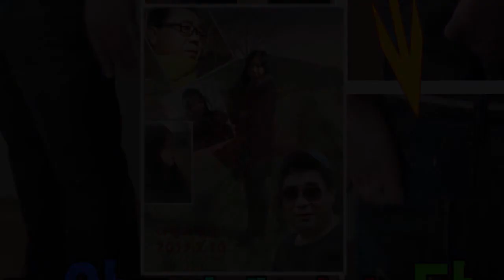55강#청바지수선#Suit pants#スーツパンツ#Мужские формальные штаны#Pantalones formales para hombres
[밍크코트,밍크조끼,양복.바지,무스탕,가죽점퍼]강좌,Suit pants,スーツパンツ,Мужские формальные штаны,Pantalones formales para hombres
청바지전체리폼 38인치를34인치로 청바지전체적으로리폼하기#(blue) jeans Reform#ジーンズ·リフォーム.#(藍)牛仔褲改革#die Jeansreform#(bleu) jeans Réforme#Реформа джинсов.A reforma de ( azul ) A reforma de ( azul ) A reforma de ( azul )การปฏิรูปกางเกง Reformasi celana bersih#(नीले) जींस सुधार
Hello, I am using this panel to share all the skills of clothing with know-how of 41 years.